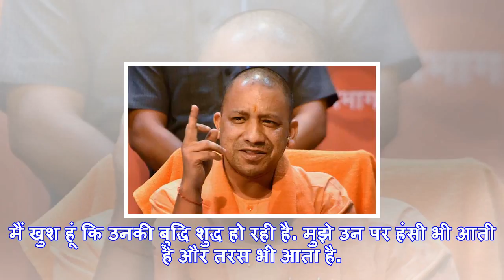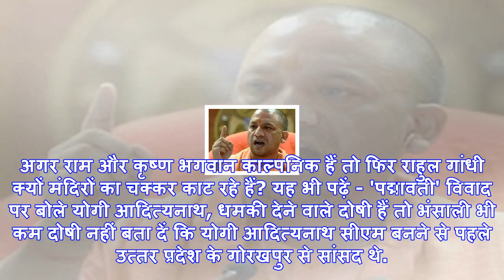सीएम योगी ने राहुल गांधी पर कसा तंज, कहा- वे मंदिर में ऐसे बैठते हैं, जैसे नमाज पढ़ रहे हों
मुख्यमंत्री योगी आदित्यनाथ (फाइल फोटो)लखनऊ: उत्तर प्रदेश के मुख्यमंत्री योगी आदित्यनाथ ने गुजरात चुन...